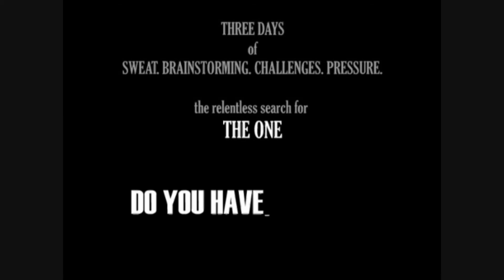Vista 2010 Curtain Raiser[HD].wmv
IIM Bangalore Presents Vista 2010